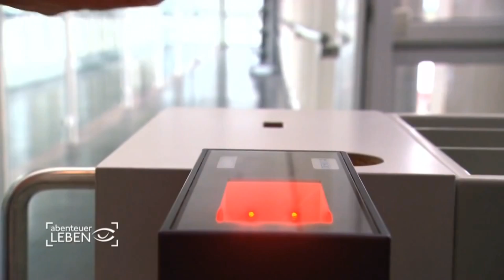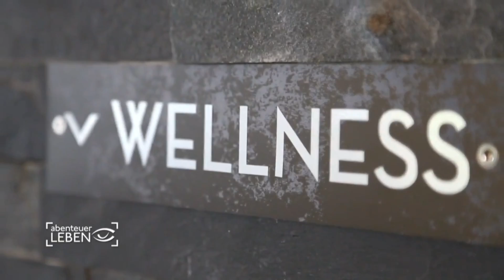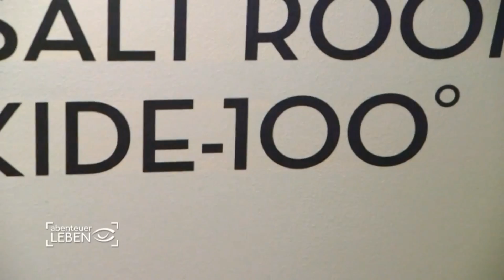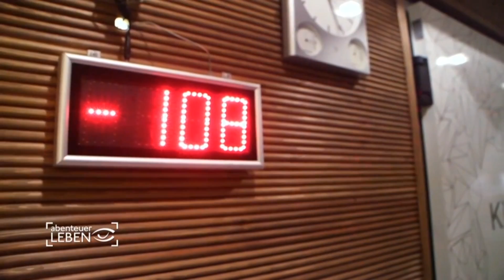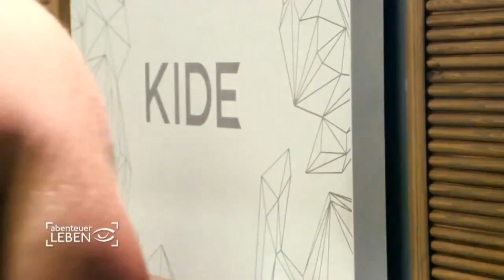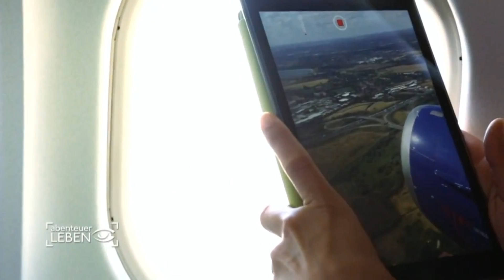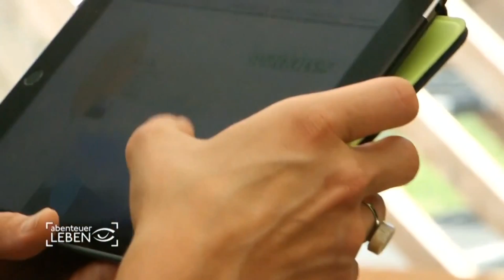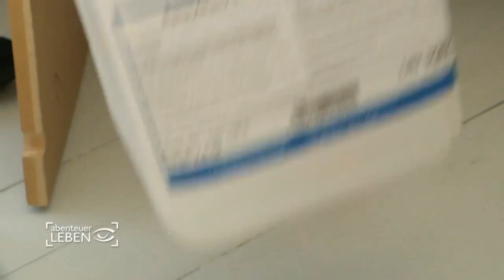Wie wird man in seiner Freizeit wirklich glücklich? | Abenteuer Leben | Kabel Eins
Über 1000 Menschen in Deutschland haben wir gefragt "wie verbringen Sie eigentlich Ihre Freizeit?". Das überraschende Ergebnis: Jeder Dritte ist auch in der Freizeit gedanklich am Arbeitsplatz - es fällt uns schwer abzuschalten und unsere vier Stunden Freizeit pro Tag zu genießen. Jeder zweite Deutsche würde seine freie Zeit gerne besser nutzen. Aber wie? Wie wird man in seiner Freizeit glücklich? Gemeinsam mit einem Glücksforscher haben wir uns auf die Suche nach der "perfekten" Freizeit gemacht. Das spannende Ergebnis: "Freizeit kann man lernen"! Unterhaltsam, informativ und emotional zeigt Abenteuer Leben das Wichtigste aus der Freizeitforschung.